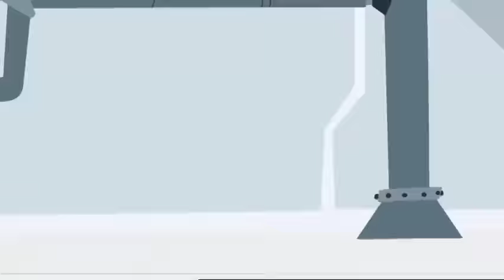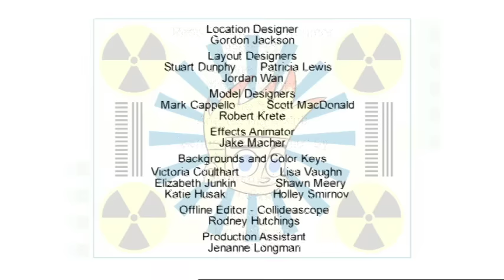Johnny Holiday // Johnny Test: Monster Starter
There’s a gap in free candy giving! After Christmaas, Valentine’s Day & Easter, there's nothing until Halloween. // Mr. Black & Mr. White need the girls' help to build a telekinetic helmet so they can win the grand prize in the "Design the Coolest Weapon//Win a Trip to Fiji" contest.